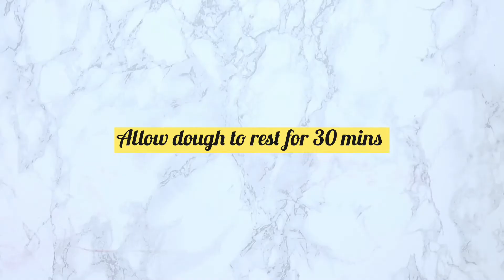How to make Nigeria meatpie | Nigeria meatpie recipe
Learn how to make Nigeria Meatpie .

Flour 320g
Unsalted Butter 150g ( Room temperature )

 ( I recommend products and ingredients there )

SOME OF MY MOST USED TOOLS:
My Blender (Amazon)
Instant pot (Amazon)
New instant Pot with Air fryer (Amazon)
Air fryer i use ( Amazon)
Hand blender
Lemon squeezer (Amazon)
Cocktail Mixing set (Amazon)
Mason jar
My Strainer

My camera body (Amazon)
lens (Amazon)
Studio Light (Amazon)
Tribod: https:/ (Amazon)
Tripod Head (Amazon)
Camera tripod (Amazon)

*This description contains affiliate links, as an Amazon associate it means that if you care to purchase any of the products with the link in the description box, I make a small commission( at no additional cost to you).